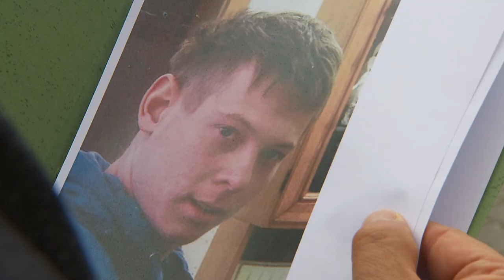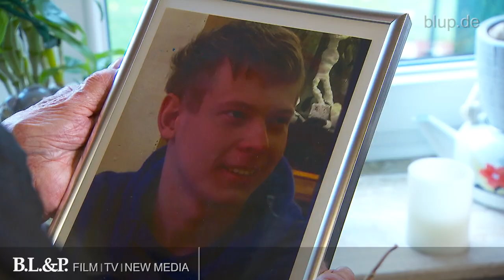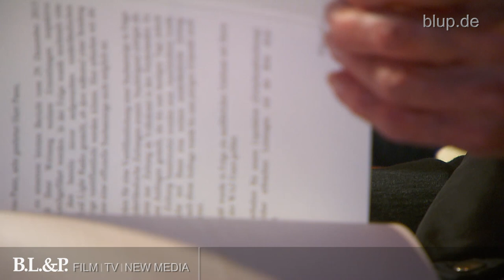Vermisster Pierre - Rohschnitt bluptv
Was geschah mit dem damals 21-jährigen Pierre am 17. September 2013? Und lebt er noch? Diese Fragen lassen seinen Großeltern Vera und Wolfgang keine Ruhe. Seit Pierres Verschwinden hat sich ihr Leben völlig verändert. Keine Stunde vergeht, ohne dass sie an ihn denken. Allein aus der Hoffnung, Pierre eines Tages wiederzusehen, schöpfen sie Kraft. Auch für die Polizei ist das Verschwinden des geistig beeinträchtigten jungen Mannes ein Rätsel. Die Beamten gehen von einer Straftat aus: "Es müssen mehrere Personen an beteiligt gewesen sein."